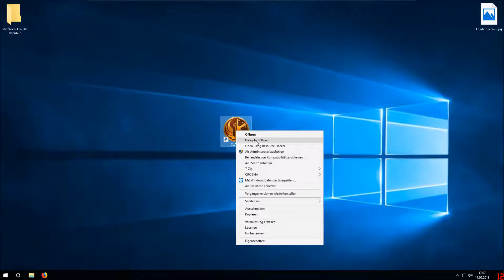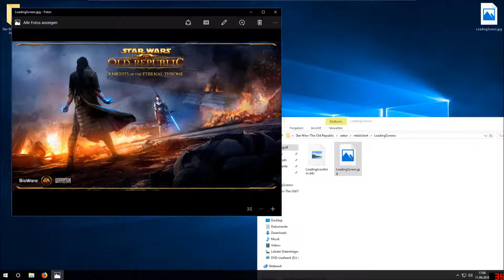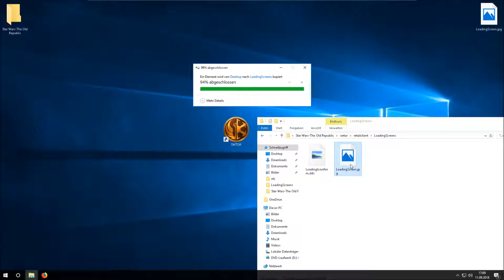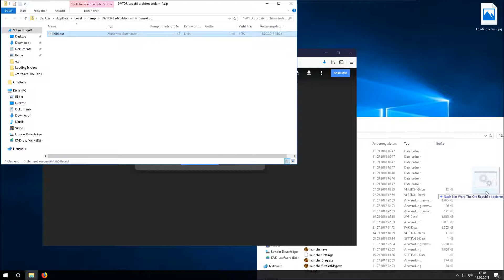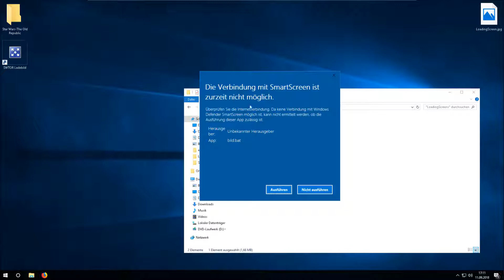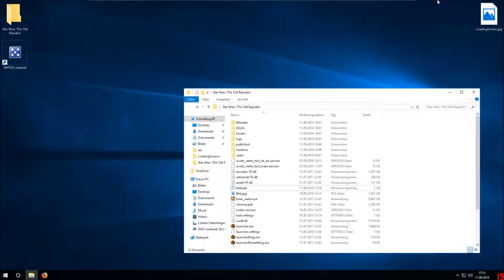SWTOR Ladebildschirm ändern | Tutorial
!!! WICHTIGE IMFORMATIONEN !!!

Die Bilddatei muss Bild.jpg heißen!

Charaktername: Realygirllp

Fraktion: Republik

Außerdem erhälst du zum Anfang Das Starthilfe-Paket mit folgenden Gegenständen:
- 1 Schnellreise-Pass
- 5 geringe EP-Schübe
- 1 Inventarmodul

- 1 Farben vereinheitlichen
- 1 Charaktertitel anzeigen
- 1 Crew Fähigkeiten Slot
- 7 Tage gratis Abo